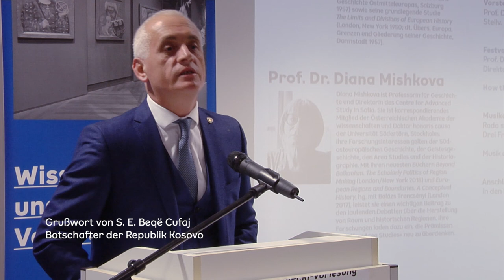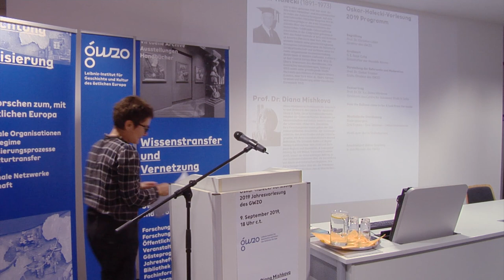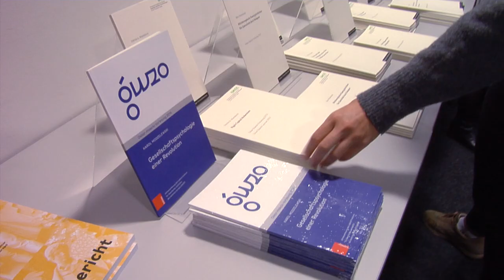GWZO-Jahresvorlesung 2019 mit Prof. Dr. Diana Mishkova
Oskar-Halecki-Vorlesung 2019
"How the Balkans came to be: A look from the inside"
Festvortrag von Prof. Dr. Dr. h.c. Diana Mishkova (Direktorin des Centre for Advanced Study in Sofia)
9. September 2019, 18 Uhr, GWZO

Kapitel:
0:00 Intro
0:34 Prof. Dr. Stefan Troebst (Stellv. Direktor des GWZO) im Gespräch mit Prof. Dr. Diana Mishkova
3:09 Grußwort, S. E. Beqë Cufaj, Botschafter der Republik Kosovo
3:38 Vorstellung der Referentin, Prof. Dr. Stefan Troebst, Stellv. Direktor des GWZO
12:56 Festvortrag, Prof. Dr. Diana Mishkova, "How the Balkans came to be: A look from the inside"
57:18 Kleiner Empfang in den Räumen des GWZO

Musikalische Umrahmung:
Rada synergica: Drei Frauen – Drei Stimmen – Sieben Instrumente
Musik quer durch Südosteuropa

Kamera & Schnitt:
Sven Freitag

▬ Social Media ▬▬▬▬▬▬▬▬▬▬▬▬▬▬▬